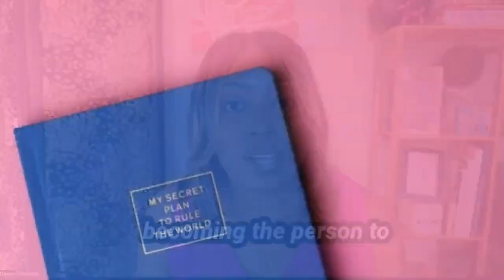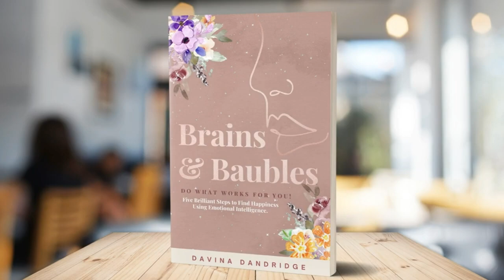Stuck in a Rut? How to Overcome Negative Self-Talk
This video guides women aged 40-60 in transforming their lives from emotional chaos to sophisticated empowerment and fulfillment. It emphasizes the importance of owning emotions, addressing past triggers, and fostering positive self-talk.

Through personal reflection and the establishment of emotional boundaries, viewers learn to build self-confidence and self-worth, ultimately focusing on positivity and achieving their desired future.

Feeling trapped by negative self-talk? Transform your mindset and boost your self-worth with my book, Brains & Baubles: Do What Works for You!

Ready to conquer negative self-talk and achieve emotional empowerment?

00:00 Owning Your Emotions
01:58 Addressing Negative Self-Talk
03:33 Building Positive Self-Talk
03:56 Avoiding Comparisons
04:57 Personal Story of Transformation
07:01 Steps to Self-Improvement
07:42 Conclusion and Further Resources